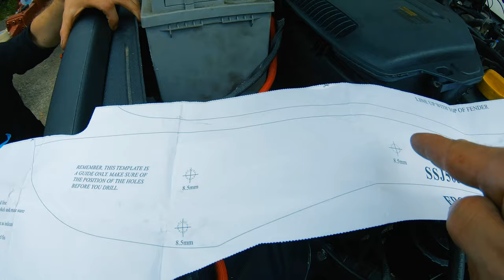J’installe Mon Snorkel MF sur 1.9D Ft Axel SUZUKI SAMURAI ( Part 1 )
Salut les mecs dans cette vidéo j’installe un Snorkel Masterforest Sur un moteur 1.9D on va voir l’installation plus les modifications du réservoir de lave-glace dans cette première partie

Lien  ⬇️ ⬇️ ⬇️ ⬇️ ⬇️ ⬇️
-Snap Bam-k

🛒 -Le Matos  🔎 🏴‍☠️ ➜

💡 🎛  -Light & Accessoires
-Faisceau de Câblage avec Relais
-Rampe LED
-Phare additionnelle AV
-Phare additionnelle AR
-Phare LED 7'''DRL AV
-Support de Phare
-Convertisseur négatif
-Feux de calandre
-Feux séquentiel
-Relais clignotant LED réglable
-Éclairage Intérieur RGB
-Interrupteur à Bascule
-Plafonnier Led
-Porte Fusible
-Cosse Batterie

 🔊 -Auto radio & Accessoires
-Autoradio 2 Din Android Auto et CarPlay
-Caméra de recul
-Cadre en métal 2 DIN
-Haut-parleur JBL Stage3
-Inclinomètre Numérique OBD2

📡 - Radio CB
-CB Radio PRESIDENT
-Antenne CB
-Tos Calibrage d'Antenne

🖤 - Accessoires intérieur
-Accoudoir Central
-Boîte de Rangement
-Table arrière
-Filet de Rangement TOP
-Poignée de maintien
-USB Double Allume Cigare Charge Rapide 3.0
-Chargeur USB
-2 Filets de Rangement

🔧-Outillage
-Outil de réglage de la Pompe Diesel
-Milwaukee Clé a choc M12
-Milwaukee Perceuse Visseuse
-Milwaukee Compresseur M12
-Milwaukee Fer a souder
-Milwaukee Meuleuse compacte M12
-Milwaukee Cliquet électrique 1/2
-Coffret d'outils

🔬 -Imprimante 3D
-Creality Ender 3 S1 Pro
-Filament PETG ( Pièces 4x4 )
-Filament mat PLA ( déco )